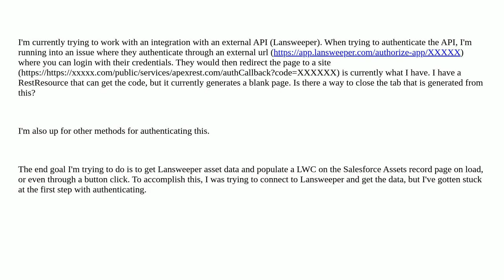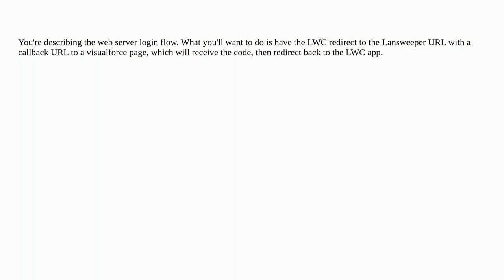Salesforce: RestResource HttpGet close new tab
RestResource HttpGet close new tab

A special thanks goes out to the awesome community

  redirect rest restresource rest-api